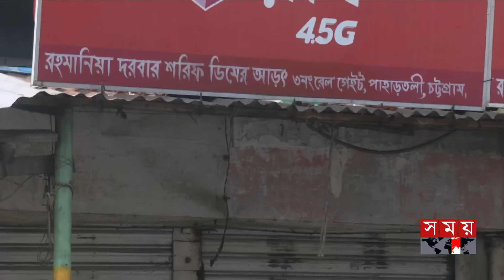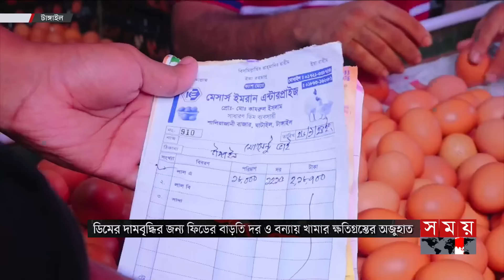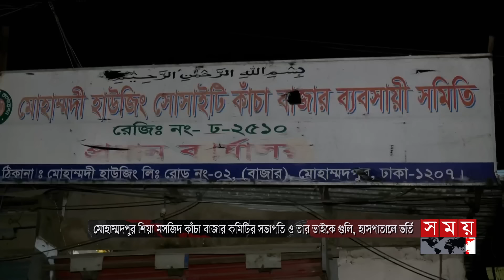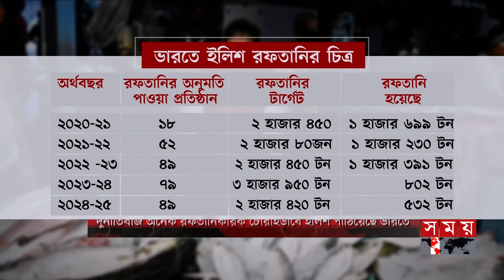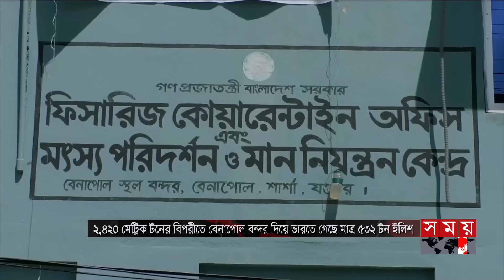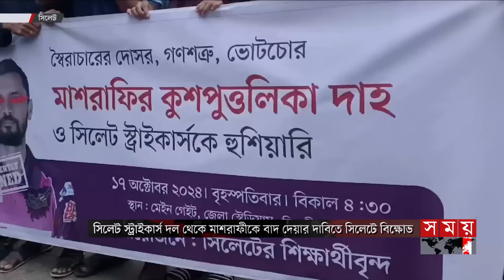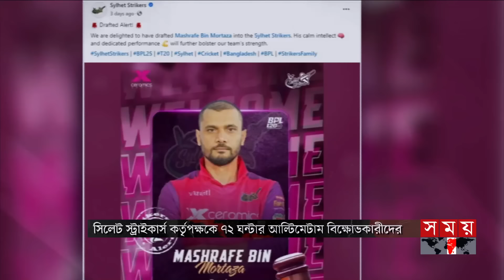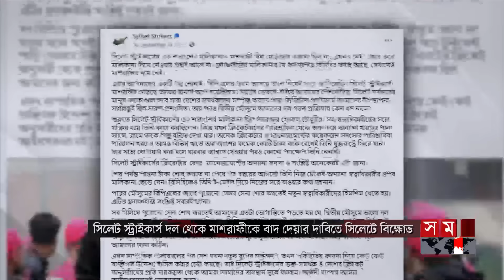সকালের সময় | সকাল ৮টা | ১৮ অক্টোবর ২০২৪ | Somoy TV Bulletin 8am | Latest Bangladeshi News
Somoy TV: t.ly/Se1z
Somoy TV Bulletin: t.ly/iqIq
Somoy Entertainment: t.ly/3dWC
Somoy Sports: t.ly/iASp
SOMOY TV ISLAMIC: t.ly/zU6a

Somoynews.tv: t.ly/Y7ab
খেলার সময়: t.ly/xJ5H
সময়ের গল্প: t.ly/EW3M
এ সময়ের বাণিজ্য : t.ly/m3ir

Groups:
Somoy TV (Official)✅: t.ly/ajiO
Somoy Entertainment✅: t.ly/8CLh
Somoy Business✅: t.ly/4xaJ